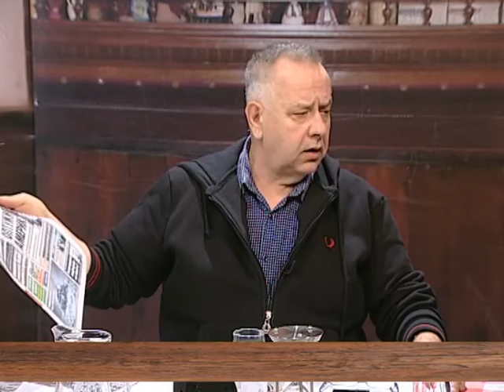EMISIJA UZ JUTARNJU KAFU 18.01.2017. MILOVAN DRECUN by NENAD PAVLOVIĆ